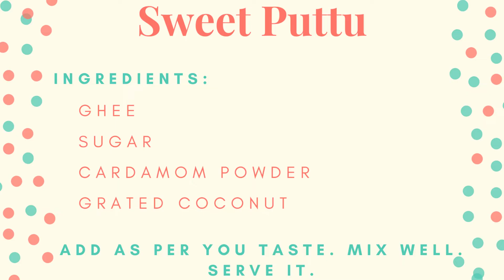How to make Puttu | Puttu Varieties | Rice | Wheat | Ragi | Oats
Hi friends, here i am making Puttu recipe with four types of flours.

 1. Rice flour
 2. Wheat flour
 3. Ragi flour
 4. Oats

This Puttu is prepared by steaming the flours and served with  2 types:
 1. Puttu with spicy Kadala Curry (spicy)
 2. Sweet puttu by adding sugar, ghee, cardamom, and grated coconut to the steamed flour and served with banana.

Ingredients:
 Rice flour
 Wheat flour
 Ragi flour
 Oats
 Salt as required
 Grated coconut
 Sugar
 Cardamom

Note:
1: Amount of water required will depend on quality of flours.
2: Roast all the flours until all raw smell goes and cool down before mixing